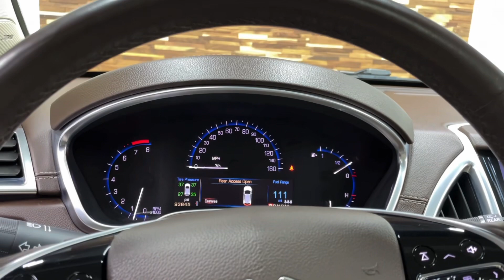Topline - Cadillac SRX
3GYFNDE32ES687806